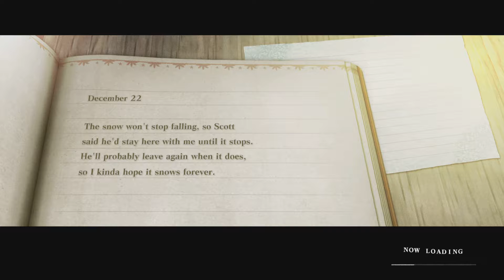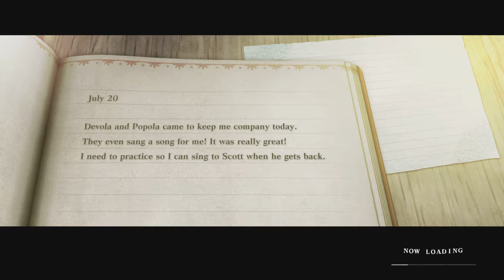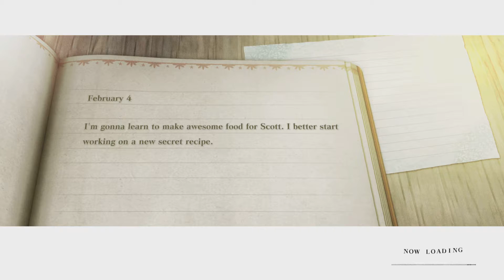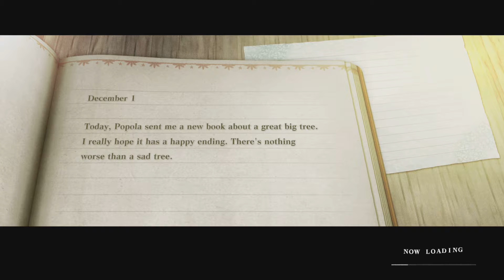NieR Replicant PS5 Part 01 Starting this amazing game!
Oh wow, worry I forgot my headphones mic was on. I think there might be 1 or 2 more parts where I had my mic on, but I turned it off for all of the rest.